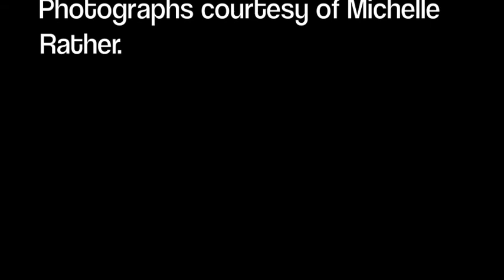Stay Another Day - by Andy Hill and Renee Safier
Birthday Party and House Concert  for Jimmy Sax,  family and friends, January 28, 2012.  Photographs by Michelle Rather.